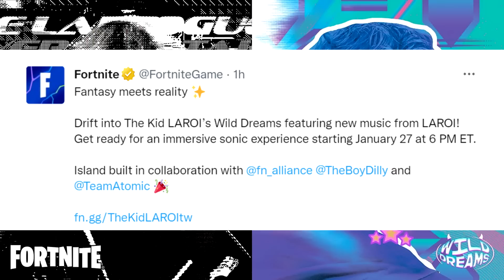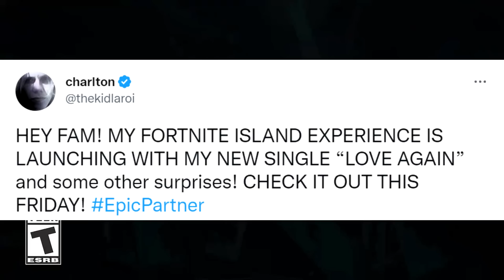Fortnite x TheKidLAROI OFFICIAL Announcement & FREE Rewards + Concert Date Is CONFIRMED!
This sounds amazing.  Let's hope it turns out to be!